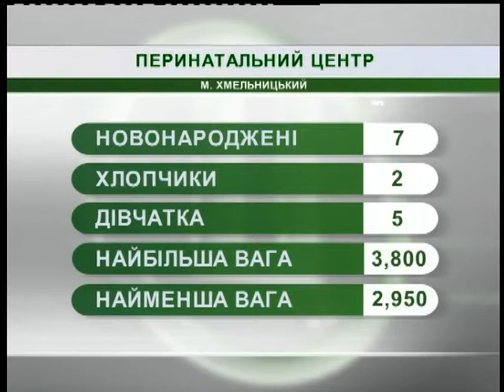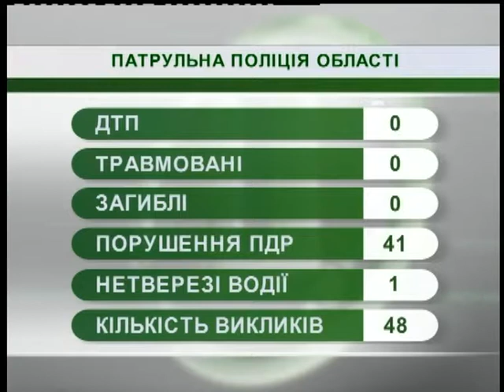05.12.2018. Новини. 08:00